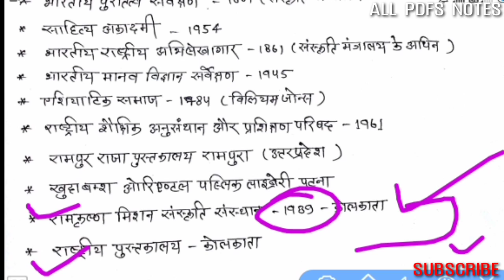भारत के सांस्कृतिक संस्थान//Cultural Institute of India// INDIA GK SHORT TRICK// CTET, TET, SSC, RRB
हेलो दोस्तों स्वागत आपका हमारे ऑल पीडीएफ नोट्स चैनल में  अगर आपको हमारे फेसबुक पेज ऑल पीडीएफ नोट्स की पीडीएफ फाइल चाहिए तो आप हमारा चैनल सब्सक्राइब कर दे नोट्स की पीडीएफ फाइल वीडियो के डिस्क्रिप्शन में लिंक दी गई है जहां से आप डाउनलोड कर सकते हैं

 अगर आपको दिल्ली के दिल्ली पीडीएफ फाइल चाहिए तो आप हमारे चैनल को सब्सक्राइब कर दे और हर वीडियो के डिस्क्रिप्शन में आपको 5 से 10 नोट्स की पीडीएफ फाइल मिलेगी

राजस्थान का एकिकरण नोट्स.

राजस्थान GK की वास्तविकता.

महत्वपूर्ण 10 प्रश्नों का संग्रह.

महत्वपूर्ण 50 प्रश्नों का संग्रह.

भारतीय मानचित्रों के नोट्स.

बाल अपराध नोट्स.

भारतीय झीलों के नोट्स.

science notes PDF file.

Chemistry, physics, biology Notes.

Indian history.

Indian political science notes.

maths notes file.

biology notes...

English word file. .

Indian history...

Indian political PDF file..